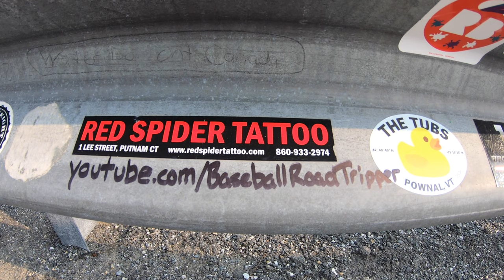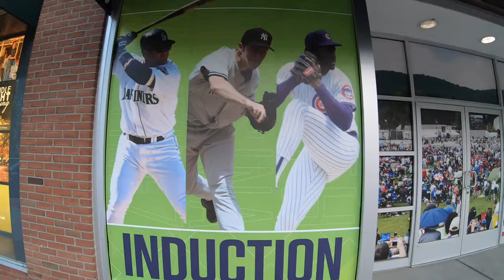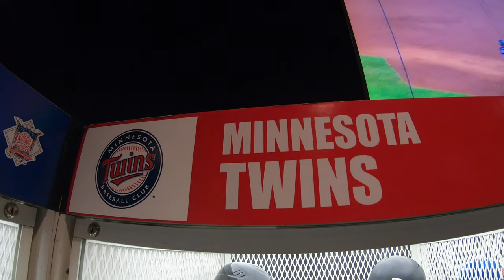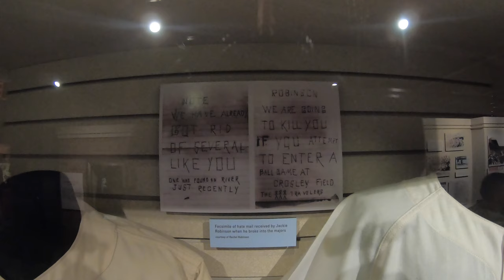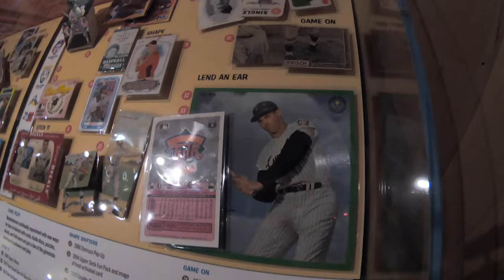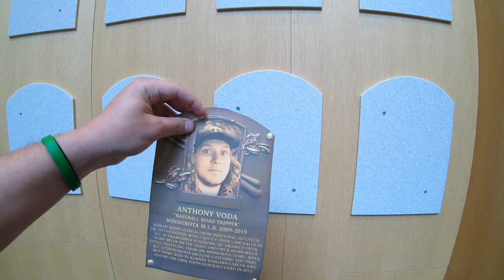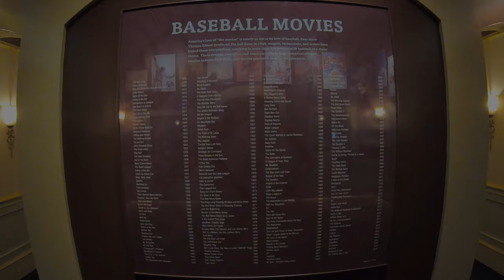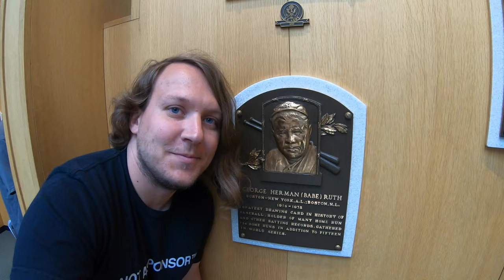How to Get Your Own Plaque In Cooperstown - My Life As A Hall of Famer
I don't care if it was unofficial and not recognized by "the experts" or "historians". I was the first ballhawk to ever be inducted into Cooperstown and you cannot tell me any differently.

After completing my task of "getting a ball at all 30 current MLB stadiums", I thought it would be the perfect time to visit the hall of baseball immortality.